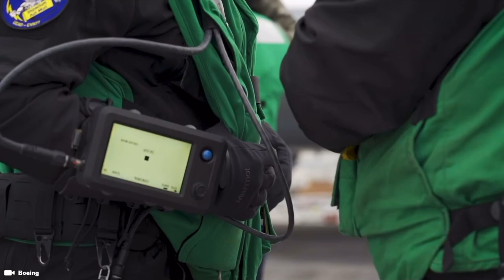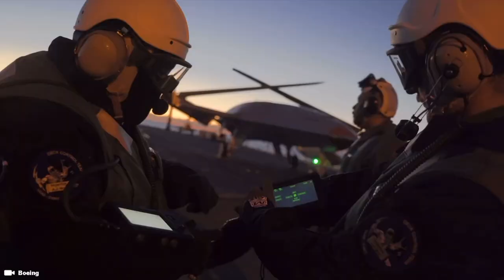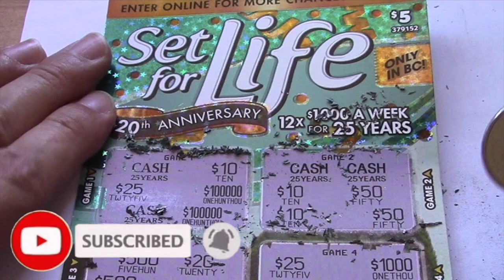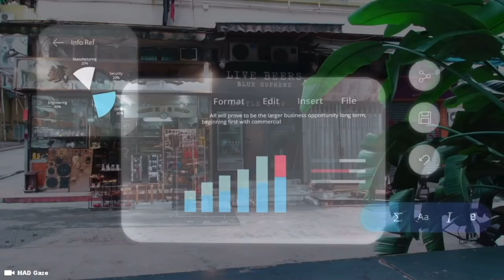Inside the $155 Million dollar Boeing MQ-25 Stingray Drone UAV ... Aerial Refuelling Aircraft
The Boeing MQ-25 Stingray is an aerial refueling drone that first flew in September 2019. The aircraft is a result of the Carrier-Based Aerial-Refueling System (CBARS) program by the United States Navy to create a UAV for aerial refueling duties to extend the range of manned fighter aircraft.

Support Me !!

Sony ZV-1

Sony ZV-E10

28 Inch Travel Luggage

3 Piece hard side luggage

Timecode

0:00 Intro
0:05 MQ 25 Drone - Boeing
1:00 Boeing UAV
1:30 Boeing Refuelling Drone
3:00 MQ 25 Stingray
5:22 Brain Chip Microchip Implants
5:45 Female Humanoid Robots
6:05 The World in 2050
6:25 Future Economy
6:45 Asteroid Mining Space
7:00 Gallium and Germanium
7:20 Apocalypse
7:50 The Future Technology Paradise

Hashtag Keywords